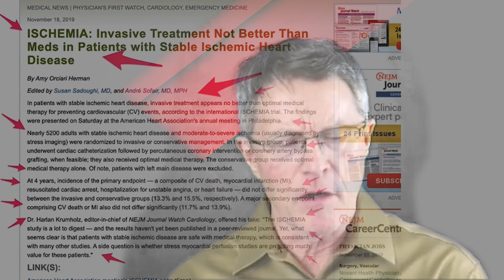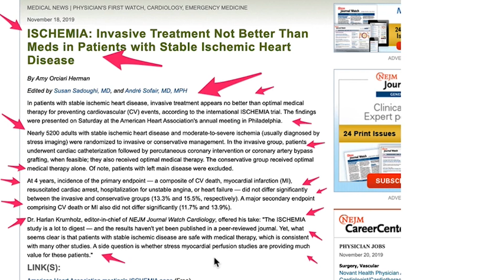Bypass Surgery - Does it Prevent Heart Attacks? (The Ischemia Trial)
ABOUT THIS VIDEO: Do patients with stable ischemic heart disease reaping the supposed benefits from bypass surgery (CABG)? According to the latest ISCHEMIA trial, there are no substantial benefits in terms of preventing cardiovascular events.